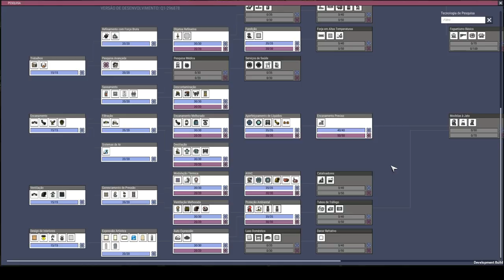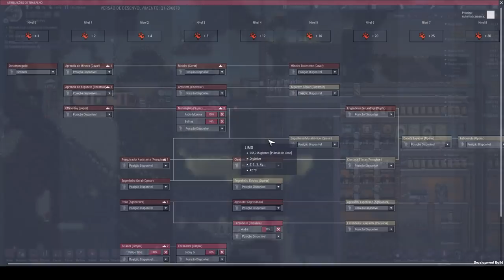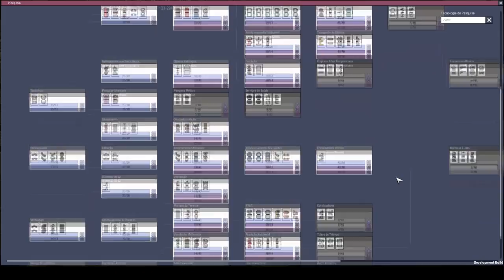Adeus definitivo ao nulificador e plantas do frio xD.- ONI (Qualidade de Vida) #04 -PT-BR